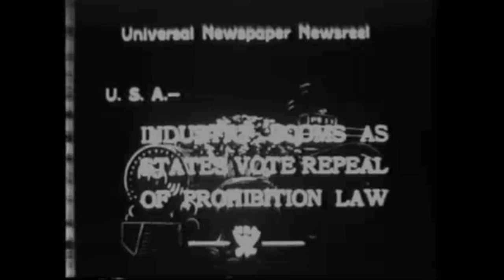Comparing alcohol and marijuana prohibition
More than 70 years after the United States ended alcohol prohibition, California is on the verge of legalizing marijuana. SF State history professor Charles Postel compares the two prohibition.